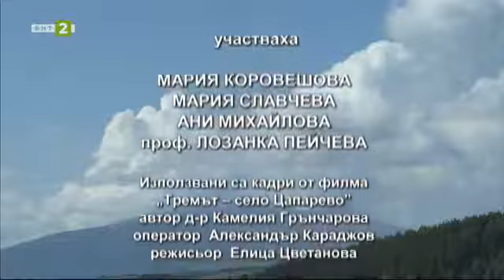Откакто свят светува - 20.10.2018 - БНТ2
В поредното издание на "Откакто свят светува" заедно с професор Лозанка Пейчева ще разкажем как някога посрещали Димитровден. И още: "Самодивите и представите на древните българи за тях" - истории, предания, легенди и песни...

Предаването представя многоцветието на българския фолклор и богатството на националните традиции. Екипът среща зрителите с различни обичаи и обреди, преминали през времето до наши дни и разкрива техния смисъл и символна сила. Предаването запознава с българския обреден календар и разкрива съвременния живот на традициите.

Автори на поредицата са Даниел Спасов и Димитър Шарков, режисьор : Димитър Шарков, оператор: Николай Илиев, изпълнителен продуцент: Стела Стайкова.
Предаването се излъчва всяка събота от 10.30 часа по БНТ 2.